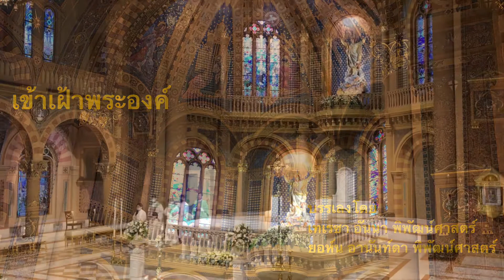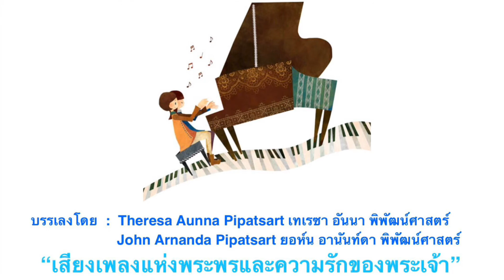เข้าเฝ้าพระองค์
บรรเลงโดย
เทเรซา อันนา พิพัฒน์ศาสตร์
Theresa Aunna Pipatsart
ยอห์น อานันท์ดา พิพัฒน์ศาสตร์
John Arnanda Pipatsart